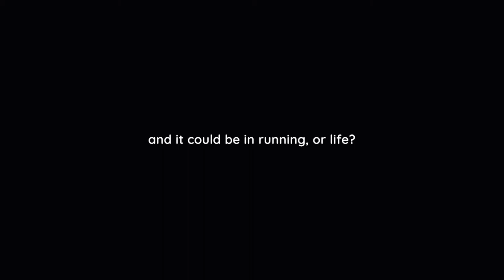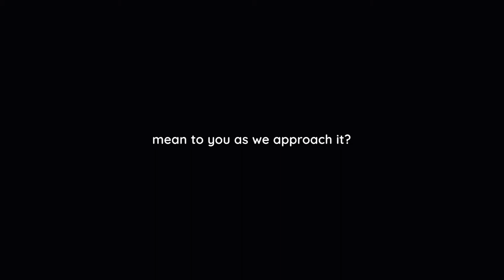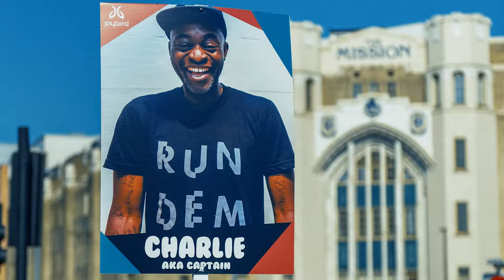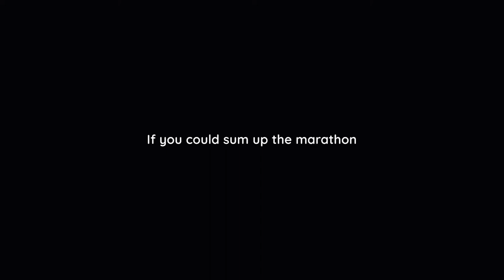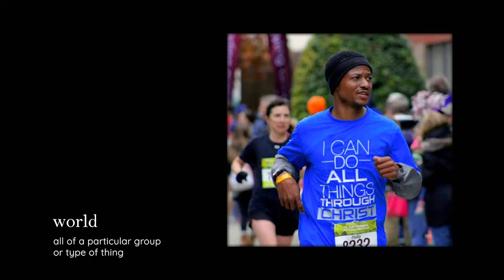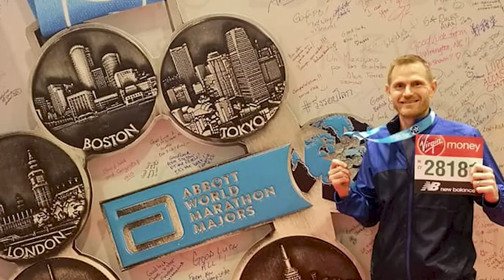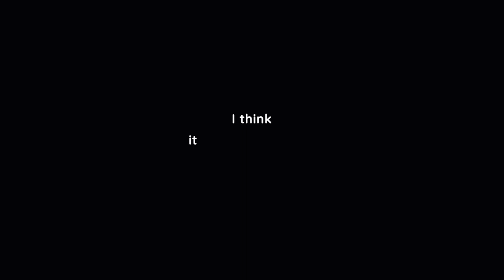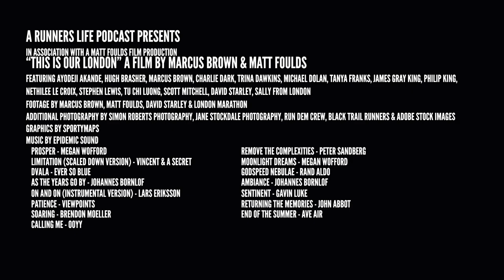LONDON MARATHON: This is our London - Full Film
This is our London

889 days have passed between the 2019 and the 2021 mass participation Virgin Money London Marathon events.

This is our London, shares the stories of runners based internationally, as they share their honest, at times funny and truly unfiltered thoughts about what running the 2021 London marathon means to them.

Their stories create a powerful narrative showing what truly connects the runners behind the thousands of anonymous runners. Their collective voices show what London, and what it’s marathon means to them, and ultimately what it represents to us.

Directed by Marcus Brown

Edited and Produced by Matthew Foulds